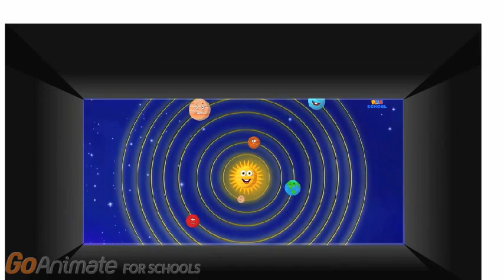hamad at the planetarium